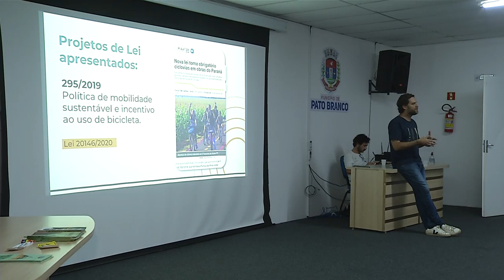Reunião sobre o esporte na região sudoeste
Gestão Pública: Encontro realizado em Pato Branco, entre ciclistas e deputado cicloativista, discutiram demandas e projetos para fomentar o esporte na região.